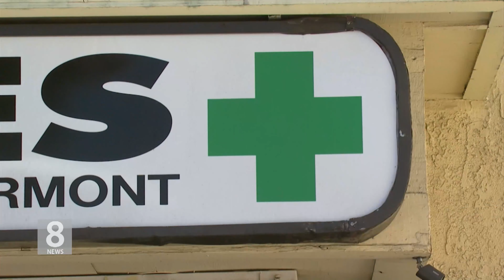5.8.19 KBS America News 불법 마리화나 판매 업소 적발시 '건물주도 책임'